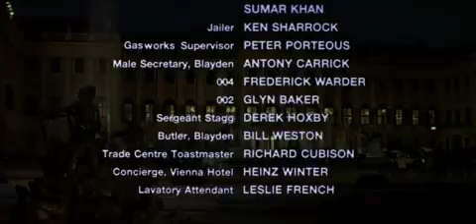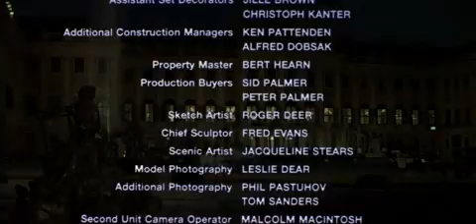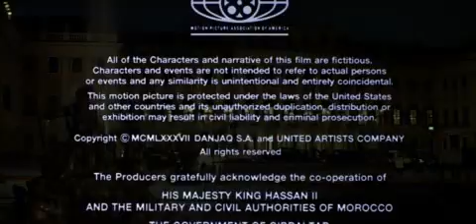The Living Daylights End Credits - If There Was a Man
Credits from the 1987 James Bond film The Living Daylights, starring Timothy Dalton. Music during the credits is "If There Was a Man" by The Pretenders.